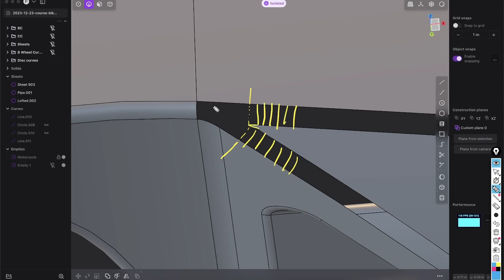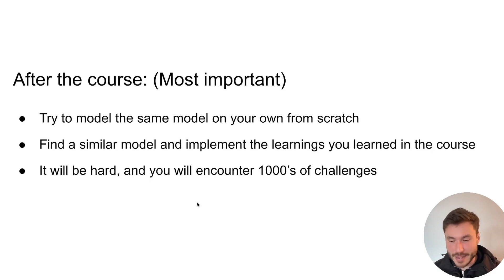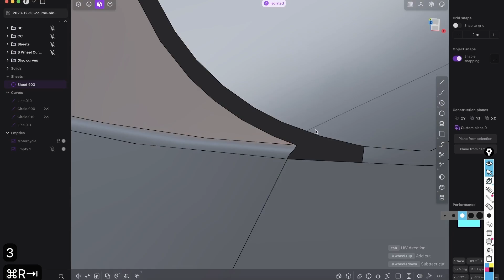All-In-One | Plasticity 3D Modeling Course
🔽 Get the All-In-One Plasticity 3D Modeling Course here: 🔽

👉 Why Choose This Plasticity 3D Modeling Course?

● Discover easy-to-follow, powerful 3D modeling techniques in Plasticity.
● Learn everything about Surface Modeling.
● It's more than just learning; it's about understanding the 'what', 'why', and 'how'
● Create detailed models with step-by-step guidance, ideal for starting your 3D modeling journey.
● Practical, real-life project examples to build your skills and confidence.
● Create a complex motorcycle 3D model from scratch.
● Start your path in 3D modeling, enrich your skills, and open new creative opportunities with Plasticity.

🔍 What this Plasticity 3D Course is about:

Introducing the Plasticity 3D Modeling Course for Beginners & Intermediates. Step into the world of 3D modeling and learn surface modeling techniques in Plasticity, explained in an easy, step-by-step manner.

This course begins with the basics, guiding you through the key aspects of Plasticity. It’s designed for both new learners and those with a little experience who want to improve. You’ll learn how to model accurately and creatively, focusing on practical skills in Plasticity.

Whether you’re starting your 3D modeling adventure or aiming to build a solid foundation in surface modeling, this Plasticity course is your ideal starting point. More than a series of lessons, it’s a complete journey to building your skills in 3D and surface modeling with Plasticity.

▼ Useful Links ▼